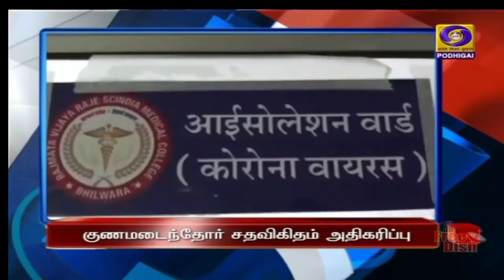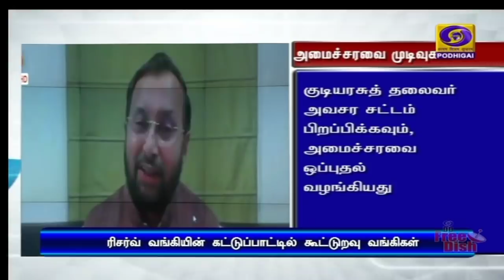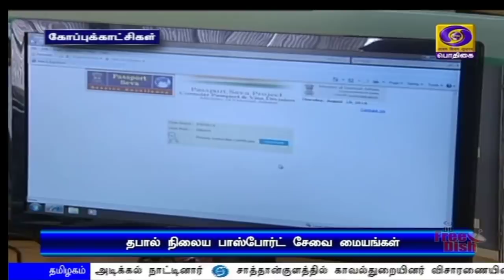பொதிகை காலை 11.00 மணி செய்திகள் [25.06.2020]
1) 15 ஆயிரம் கோடி ரூபாய் முதலீட்டில் கால்நடை பராமரிப்பு உள்கட்டமைப்பு நிதியம் தொடங்குவதன் மூலம் விவசாயிகளின் வருமானம் அதிகரிக்கும்- பிரதமர் நரேந்திர மோதி

2) லடாக் எல்லையில் படைகளை திரும்பப்பெறுவதை விரைவுப்படுத்த ஒப்புதல் - இந்தியா - சீனா இடையே தூதரக அளவில் மேற்கொள்ளப்பட்ட பேச்சு வார்த்தையில் முடிவு.

3) ஒவ்வொரு மக்களவைத்  தொகுதியிலும் தபால் நிலைய பாஸ்போர்ட் சேவை மையங்களை திறக்க மத்திய அரசு முடிவு -வெளியுறவுத் துறை அமைச்சர் ஜெய்சங்கர்.

4) தீவிரவாத அமைப்புகளுக்கு நிதியுதவி அளிப்பதை நிறுத்தாததால்  பாகிஸ்தானை தொடர்ந்து கறுப்புப் பட்டியலில் வைக்க சர்வதேச நிதி கண்காணிப்பு அமைப்பு முடிவு - பாகிஸ்தானுக்கு அமெரிக்காவும் கண்டனம்.

5) தமிழகத்தில் கொரோனா பரவலை தடுக்க மாவட்டம் விட்டு மாவட்டம் செல்ல இ-பாஸ் பெற வேண்டியது கட்டாயம் - மண்டலத்திற்குள் பொது போக்குவரத்தும் ரத்து - முதலமைச்சர் எடப்பாடி பழனிசாமி.

6) நாட்டில் கொரோனா தொற்றிலிருந்து குணமடைந்தோர் எண்ணிக்கை 56.70% உயர்வு - இதுவரை 2,71,696  பேர் குணமடைந்துள்ளதாக மத்திய சுகாதாரத் துறை தகவல்.